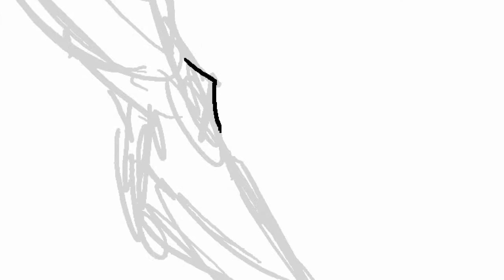Рисуем суккуба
Давно не делал записей процесса изготовления рисунка.